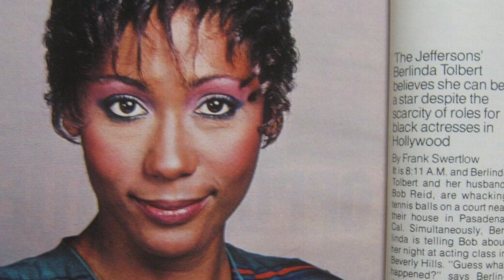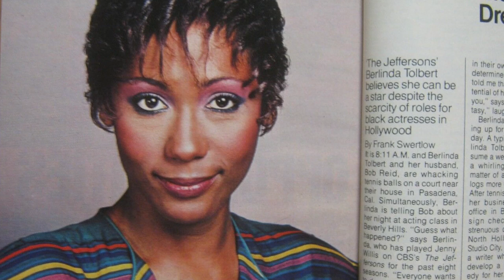Here's Why You Don't See Berlinda Tolbert In Movies Anymore, Jenny Willis from The Jeffersons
Berlinda Tolbert is an accomplished American actress known for her exceptional contributions to film and television. Born on November 4, 1949, in Charlotte, North Carolina, Tolbert embarked on her acting journey at a young age, showcasing her natural talent and passion for the performing arts. She gained widespread recognition for her portrayal of Jenny Willis Jefferson on the groundbreaking sitcom "The Jeffersons," which aired from 1975 to 1985.